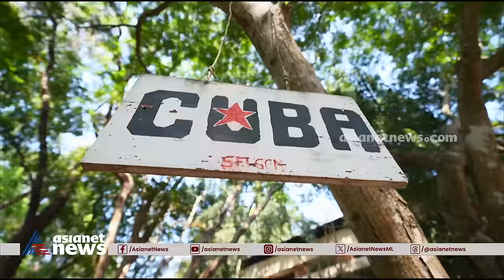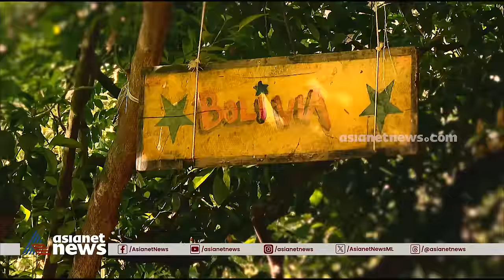'ഉത്തരേന്ത്യയുടെ തീവ്ര ഹിന്ദുത്വ വികാരം ബോധവത്‌കരണത്തിലൂടെ മാറ്റിയെടുക്കണം' | Yuvajanolsavam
'ഹിന്ദുത്വ മതവികാരം കൂടുതലുള്ളവരെ മാറ്റിനിർത്തേണ്ട, ചേർത്തുപിടിച്ച് തിരുത്തണം'; രാജ്യം നേരിടുന്ന പ്രശ്നങ്ങളിൽ മടപ്പള്ളി ​ഗവ.കോളേജിലെ വിദ്യാർത്ഥികൾക്കും ചിലത് പറയാനുണ്ട്, യുവജനോത്സവം @ വടകര
Yuvajanolsavam | Govt College Madappally